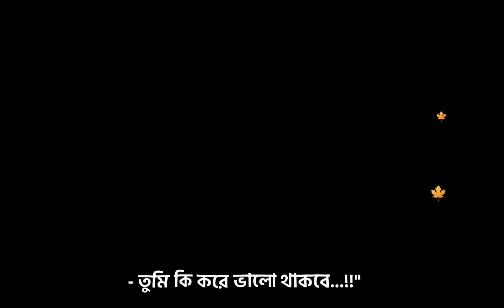New Fb Text status video || New 2023 status video || New sayri sad status story